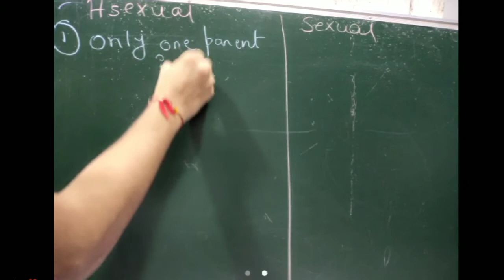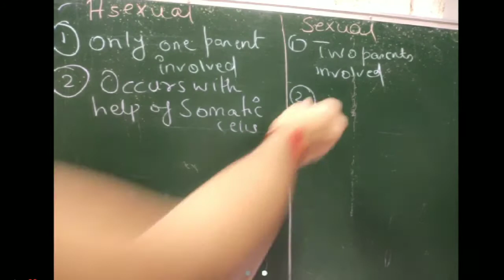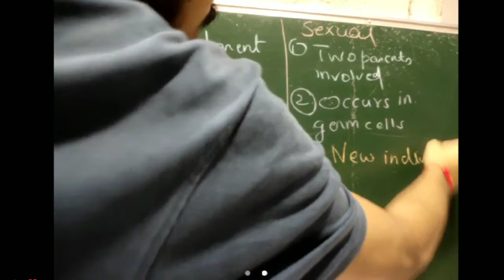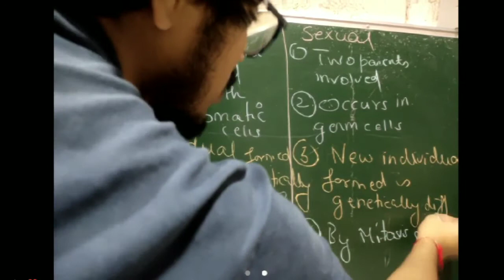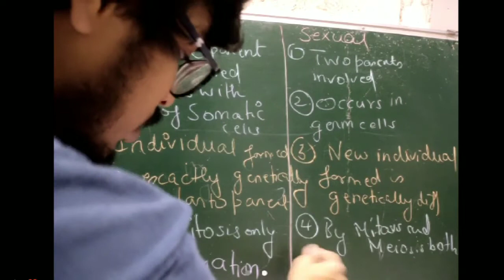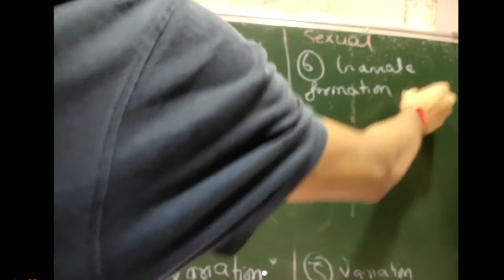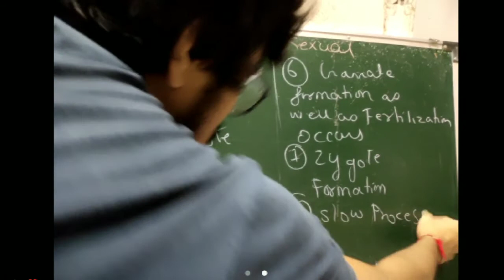Part 2-Life process2-Asexual and sexual reproduction-class 10-Maharashtra board